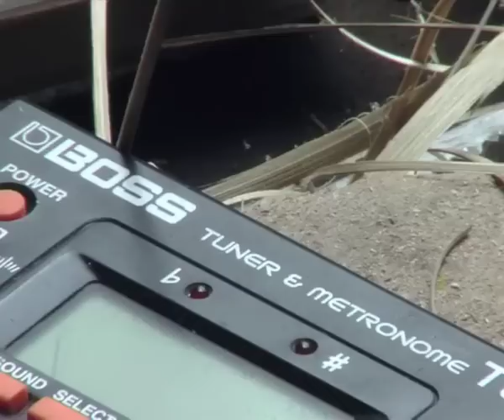Jalan Sesama: Arumba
Untuk permainan menarik lainnya dan lagu-lagu dari Jalan Sesama, kunjungi kami di

Jalan Sesama adalah sebuah inisiatif dalam bidang Pendidikan Anak Usia Dini yang menggunakan kekuatan media untuk menghibur sekaligus mendidik anak-anak. Proyek ini dimulai pada tahun 2006 melalui kerjasama antara Sesame Workshop New York -- sebuah organisasi nirlaba di balik Sesame Street -- dan PT. Creative Indigo Production Jakarta. Diawali dengan penayangan serial televisinya di tahun 2008, saat ini Jalan Sesama telah menjangkau jutaan anak di Indonesia, tidak hanya melalui serial televisi, tetapi juga melalui media-media lain seperti; radio, buku cerita, alat permainan, dan juga program berbasis komunitas di Indonesia.